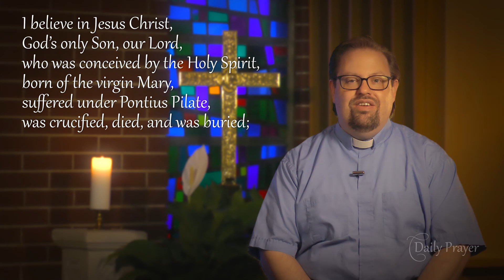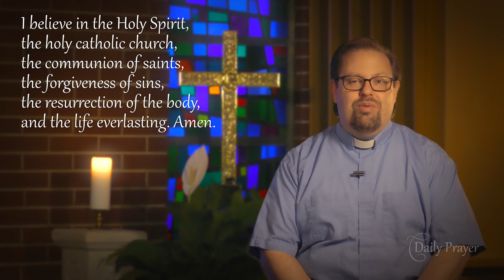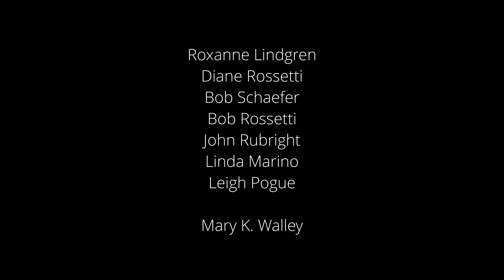Daily Prayer for Sunday, July 12